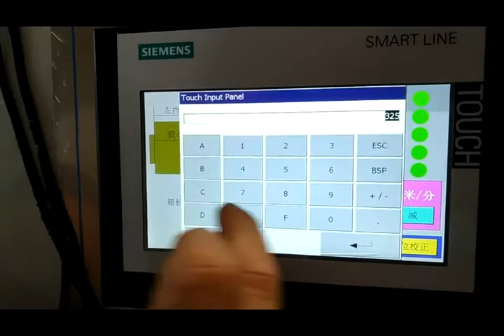Automatic carton folder gluer equipment china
Model LF-2300 LF-2600 LF-2800
Install area 3500*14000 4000*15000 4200*16000
Main power 10KW 12 KW 12 KW
Produce by: welldoing trading co.,limited